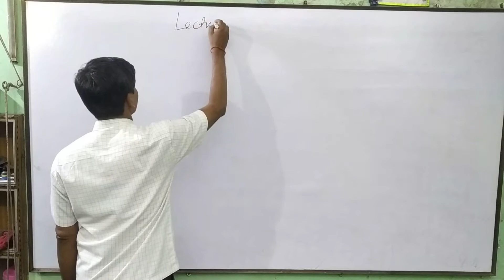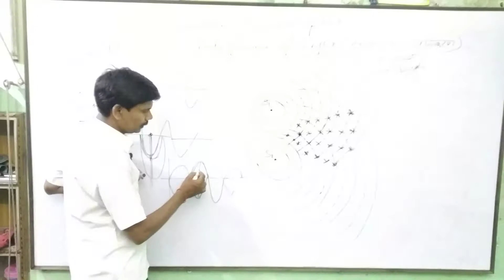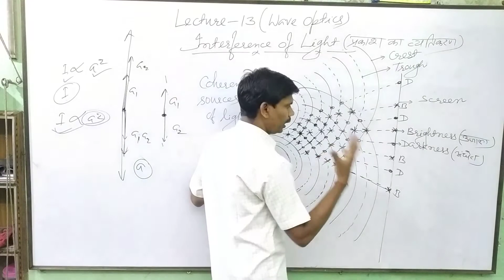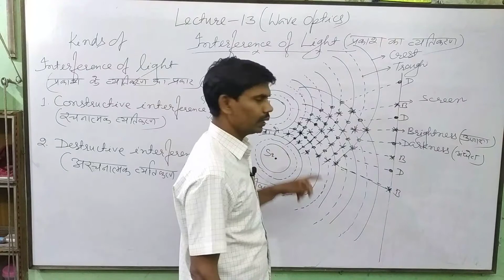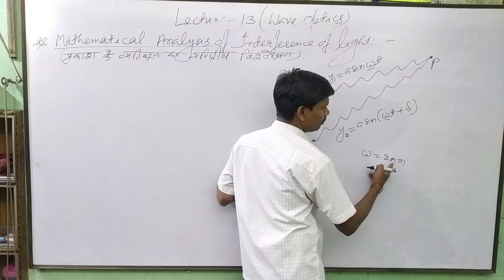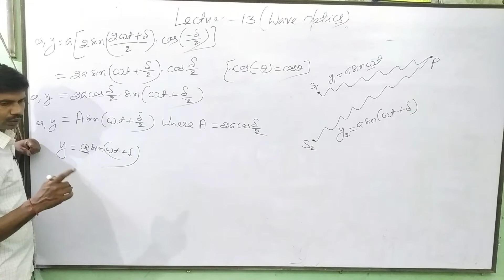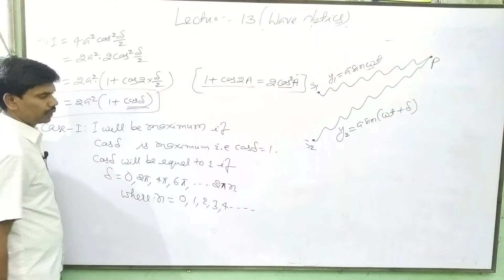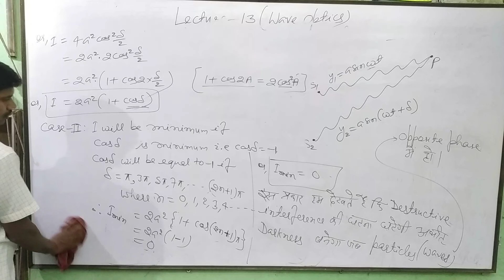Wave Optics for Class-12(Interference of Light) By D K Bharti Lecture-13,SCIENCE CAREER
Science Career Bhagalpur,Bihar,India

About Wave Optics

Video Create and Edit By - DK Bharti (Owner and Director of Science Career)

✔अगर आपको यह विडियो पसंद आया तो कृप्या विडियो को लाइक जरूर करें, और अगर आप कुछ कहना या
    पूछना चाहते है तो नीचे दिए गए कमेंट बॉक्स में लिखें धन्यवाद।

☑अगर आप Physics से जुड़ी ऐसी ढेरो सारी Tips & Tricks सीखना
    और जानना चाहते हैं, तो हमारे SCIENCE CAREER के YouTube Channel को